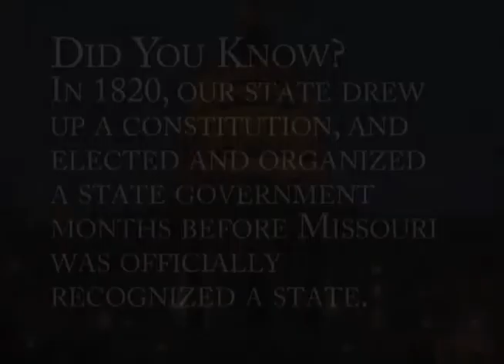House Bill 2 - Extra Session - July-August 2010 Missouri Legislative Update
Once the House passed the measure it moved on to the Senate, where members of the Jobs, Economic Development and Local Government Committee heard public testimony on the Manufacturing Jobs Act.
The bill ultimately made it through the committee process, and headed to the floor for debate.  Senator Luann Ridgeway of Smithville handled the legislation in the Senate.
And there were... senators debated the bill for an unprecedented 21 hours on the floor.
Opponents and supporters went back and forth all night long, debating how the savings from House Bill 1, a measure aimed at reforming the state's retirement system for new employees, would help fund the Manufacturing Jobs Act.
When all debate on the measure was exhausted, senators cast their final vote on the measure...
Shortly after the General Assembly approved the measure, Senate President Pro Charlie Shields joined by Sen. Ridgeway signed the measure sending it to the governor's desk.
Just one day later, the governor signed the bill, which becomes effective on October 12th.
Reporting for the Missouri Senate, I'm Brad Bashore.